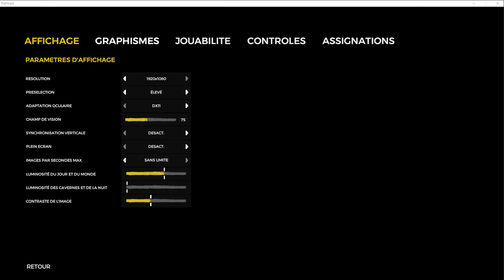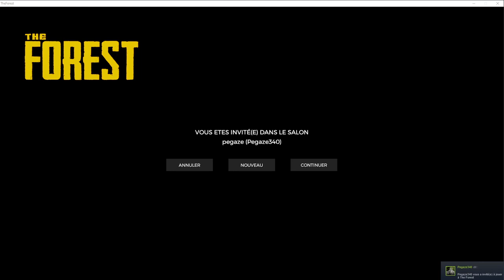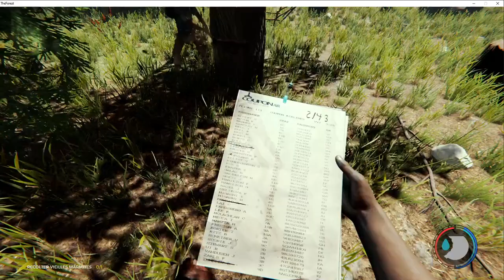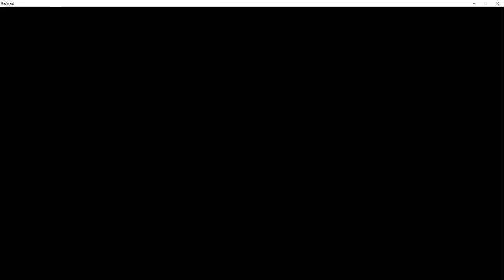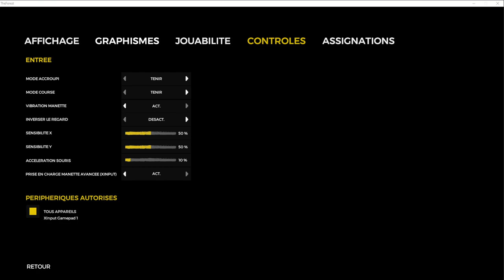rediff live THE FOREST | UN SUPER KATANA [FR] #13 COOP SURVIE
Après un crash en avion Pégaze et moi somme confronter  au cannibalisme ou la règle d'or et de survivre pour sortir de l'enfer ...